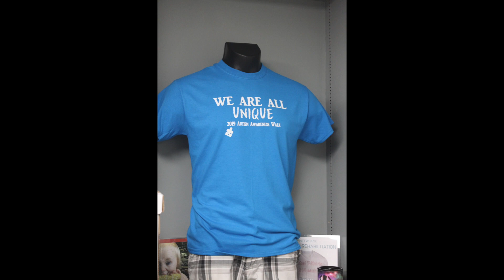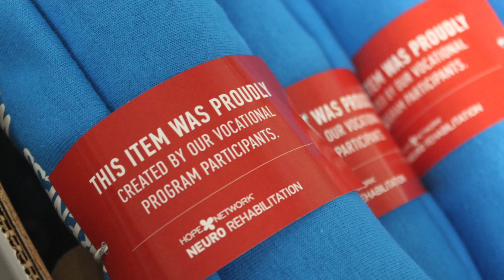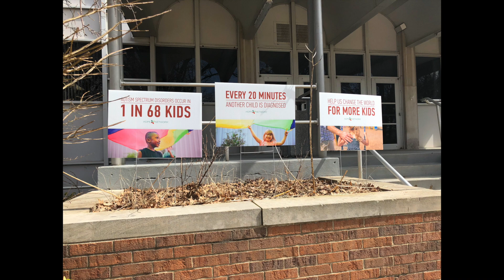2019 Autism Awareness Walk at Olivet College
This video is the speech that was presented by Crystal Lettinga and images from the event and getting ready for the walk.

They are courtesy images and the video was shot by Nina Butts and Brian Taylor.
Edited by Crystal Lettinga
Location, Olivet College
Date: April 3rd, 2019